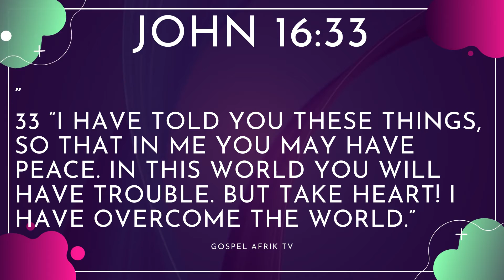Bible Verse Of The day 30th of December 2021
Gospel Afrik Tv is a team with a vision to spread the Gospel of Jesus Christ and to draw people to the Kingdom of God. We  support Ministers of God in spreading their messages further to our esteemed viewers and the audience which they could not reach themselves. For more detailed content, please visit the individual channels. We are happy to sample your Gospel contents for free upon your request.